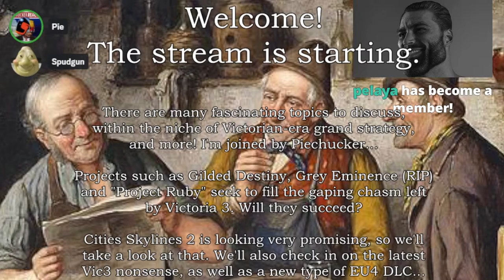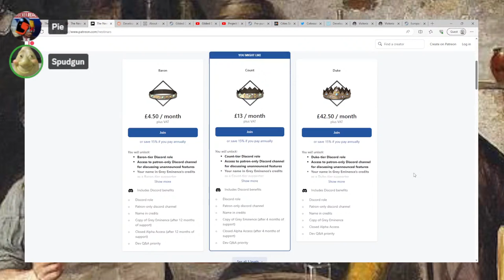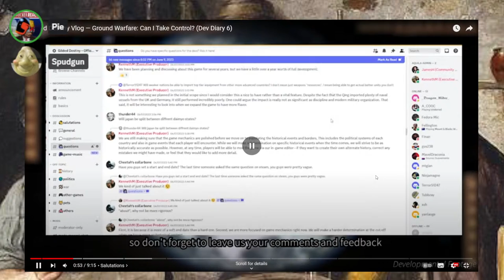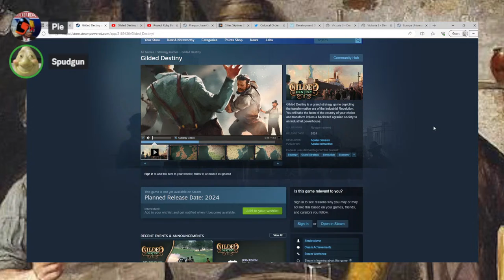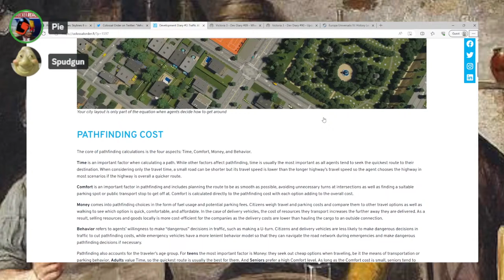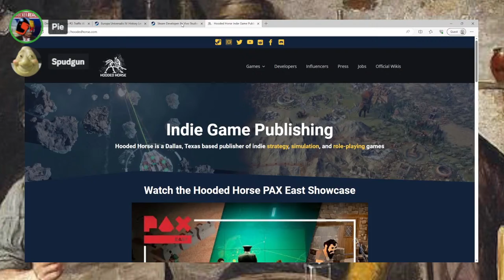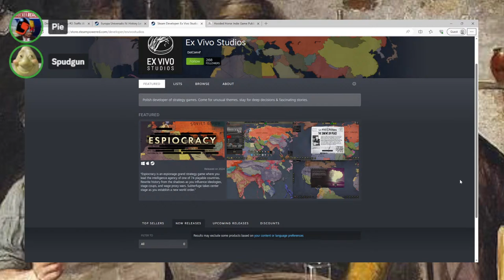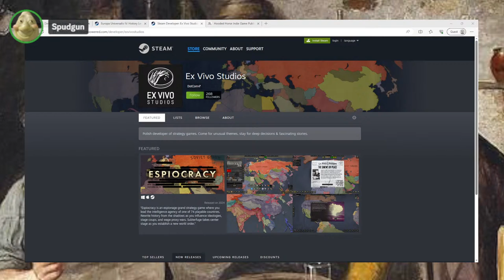Victoria 3 Competitors? Interesting developments in the Grand Strategy world, and more!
Gilded Destiny takes a very interesting route with its war system, and I think more people should know about it. Grey Eminence is over. The Armchair Historian is developing a Victorian gsg. Cities Skylines 2 looks very promising. And, of course, there is probably some Victoria 3 nonsense to have a laugh about!

I'm joined as always by my friend, notorious comfy chatter & co-host Piechucker.